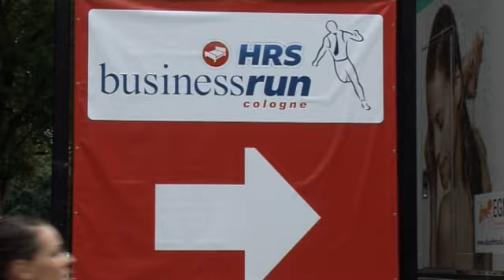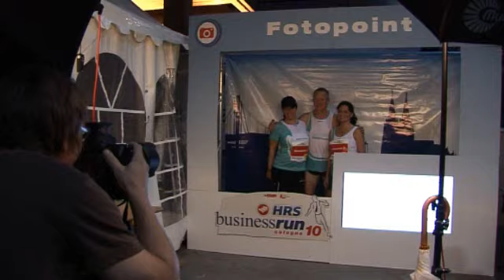HRS BusinessRun Cologne 2010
Der offizielle Film des HRS BusinessRun Cologne 2010.